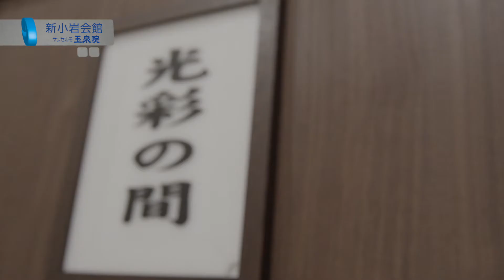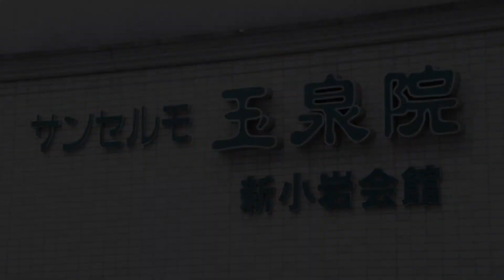サンセルモ玉泉院 新小岩会館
JR新小岩駅の南口から徒歩約3分‼
駅近NO.1の葬儀場で参列の方も安心です。

家族葬から大規模葬まで対応可能な大小２つのホールをご用意し、安置施設に加え、ご親族用控室・バスルーム・キッチン・多目的トイレなど、ホテル以上の快適な設備で心安らぐ空間を提供します。

バリアフリー設計で車イスの方も安心。
完全貸切の自社直営ホールで、大切な方とのお別れの時間をゆっくりお過ごしいただけます。

対応エリア：葛飾区・江戸川区・江東区・浦安市ほか。
ご相談・ご葬儀は24時間対応。